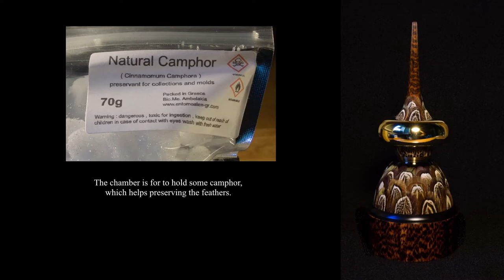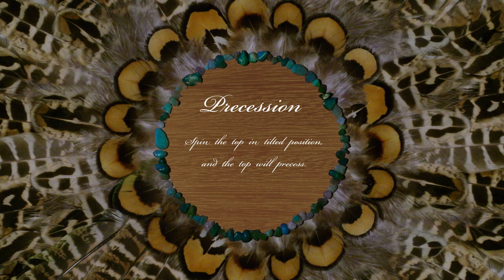A feathered spinning top with glass cover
I decorated with pheasant feathers my new spinning top, the Nr. 49.
This was not a very easy task;  I had to bend and shape each single feather, to fit them to the shape of the base and of the horn of the top;  especially near the stem, the horn has a narrow curvature, far from the natural shape of a feather.  I tried to simply glue the feathers in place, but this doesn't work well, because the glue tends to soak the barbs of the feathers leaving stains.
So I glued only the lower part of each feather, the part which is not visible, being covered by other feathers or by the black ring you see in the video.
The visible part of the feathers is not glued and has been shaped to stay adherent to the surface underneath.
Feathers can be shaped and bended by pressing them gently with some cotton wool, for a short time, on a very hot metal mould.
I made the metal moulds by myself on the lathe and I used a 80 watt welder for tin to keep them hot.
Another problem with the feathers is that they are a delicate item, for this reason there is a glass cover, for to protect them when the top is not in use.
Also, the glass cover is for keeping the camphor vapor in place, this is an anti moth product contained in the base which too helps the preservation of the feathers.
I made the glass cover from a large beer glass, cutting the stem with a diamond tool and sanding and polishing the surface using a kit for removing scratches from windshields, (this was labor intensive).

As for the rest, this is a top like my other recent ones:
it uses replaceable tips, that can be resharpened, with a dedicated honing guide.  The balance is accurate, as always, and the balance is not lost after a tip substitution.  The top can spin for up to about 50 minutes, also thanks to the recessed tip.